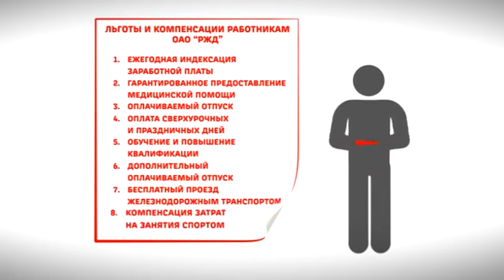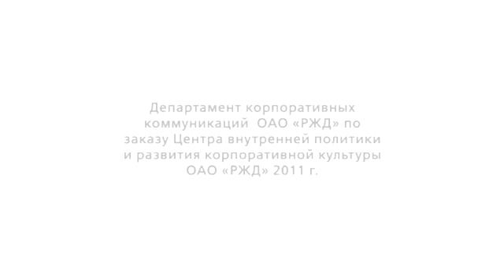Коллективный договор ОАО РЖД